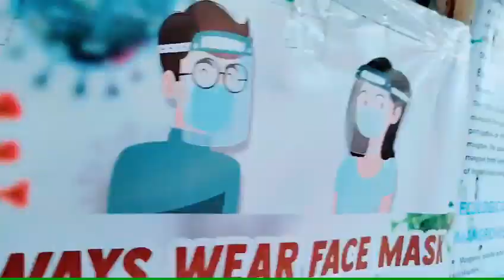SAN JUAN BY THE BAY, STA RITA, SAMAR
Ang "CHEANS VLOG" na channel ay ginawa para makapagbigay ng Good Vibes at kunting Kaalaman sa lahat ng mga taong taga panood sa pilipinas man o sa ibang bansa. Walang hangarin ng CHEANS VLOG na i-bully o sirain ang pagkatao ng mga tao at litrato na na ifeatured ko sa video. Ang ibang litrato/video ay galing sa internet at kinuha ko lamang at ang iba naman ay aking gawa mismo. Kung na-i-featured ka man dito sa video na gawa ko ay humihingi ako ng autorization. Gagawin ng CHEANS VLOG ang lahat para ma credits kung sino man ang nasa video. Kung hindi po ninyo gusto na gamitin ang inyong video ay maari mo akong i-personal msge.

Sana makatulong ang aking munting video sa inyo. Kung di man ako maka pag reply sa comment niyo siguro ay diko pa nakita :)
maraming salamat mga ka "CHEANS VLOG"